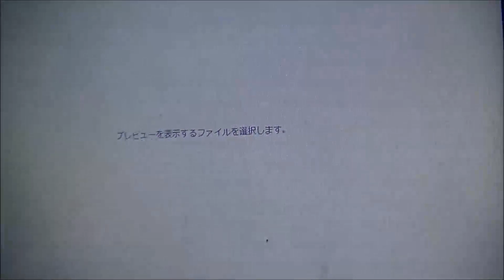ナノブロック【ヴェネチア】作ってみました☆5完結編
ナノブロック　ヴェネツィア